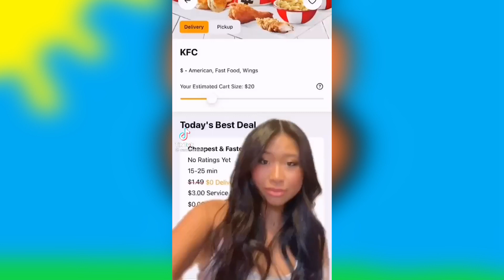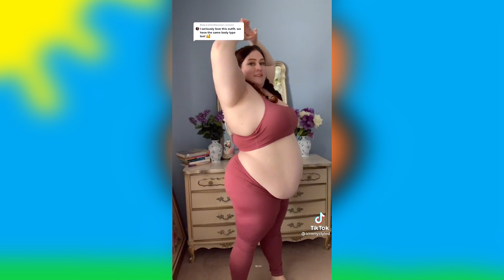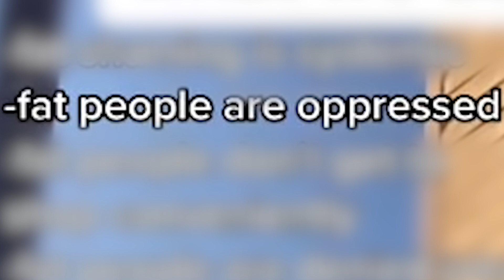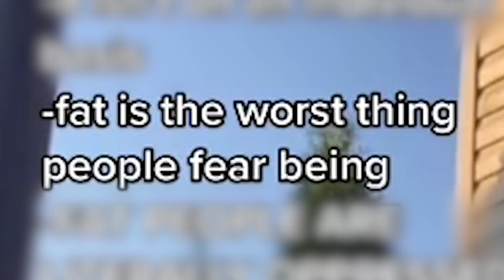FAT ACCEPTANCE IS COMPLETELY INSANE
Fat Acceptance has become an important topic on TikTok. Many Tiktokers especially those of Gen Z like to talk about it and it's very annoying.